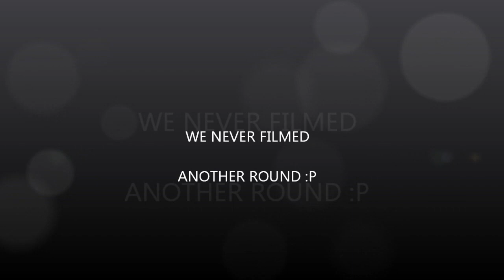Mix N Match Minigames! Episode 1- Why Must I Screw Everything Up?! (Batman's POV)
Today Batman and Platy are playing more Mini-Games, but this time we are mixing each round up with a new mini-game. And for some reason my audio keeps derping up so please go ahead and turn your volume up to where you can at least hear me well and I apologize for my audio.

Ip- mc.hypixel.net